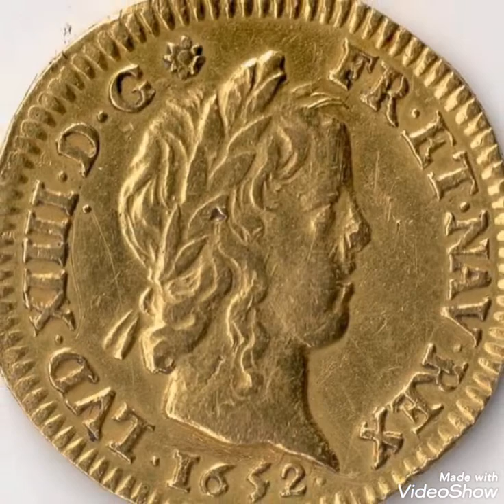1652 Rare coin worth money rare .